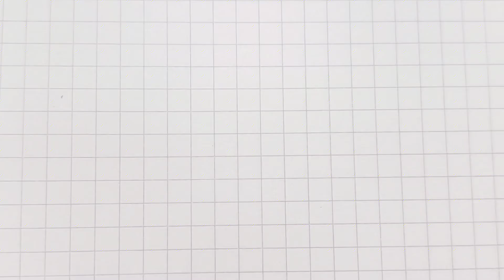Super simple sketch of a small hedgehog